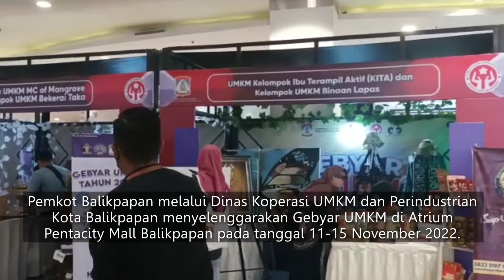Pembukaan Gebyar UMKM Balikpapan 2022, Gelar Pameran Selama 5 Hari di Pentacity Mall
Pemerintah Kota (Pemkot) Balikpapan melalui Dinas Koperasi UMKM dan Perindustrian Kota Balikpapan menyelenggarakan Gebyar UMKM Balikpapan Tahun 2022, di Atrium Pentacity Mall Balikpapan pada tanggal 11 hingga 15 November 2022.